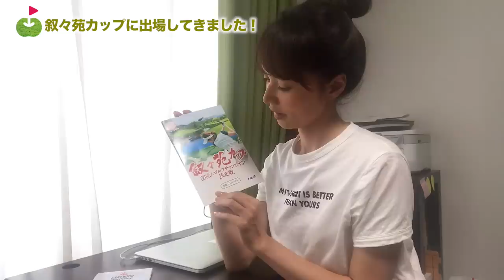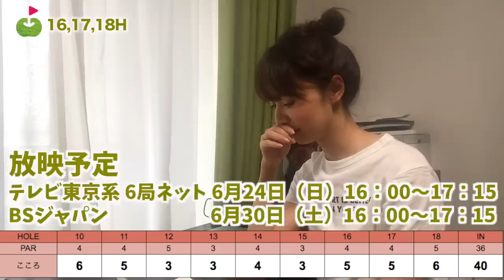叙々苑カップに出場してきました！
第19回叙々苑カップ 芸能人ゴルフチャンピオン決定戦に出場してきました！
豪華な著名人の方が沢山いらっしゃってました。

■放送日
テレビ東京系 6局ネット　　 6月24日（日）16：00～17：15
BSジャパン　　　　　　　　6月30日（土）16：00～17：15

ーーーーー
アパレルここから予約できます↓

ーーーーー